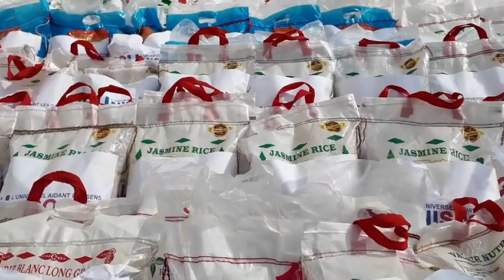Orphelinat à Angondjé 🙏🏾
L’Église Universelle du Royaume de Dieu et UniSocial s'est rendu aujourd’hui samedi 23 décembre 2023 pour un Don à l’orphelinat qui est situé est à angodjé
Un don d’une très grande importance dans cette période de fête et de fin d’année
Une journée spéciale à l’orphelinat d’akanda.
( Centre d’accueil pour des enfants en difficulté social D’angodjé )
C
Don composé. Cadeau, vêtements, sacs de riz, volaille, eau,
Produits alimentaires, etc...